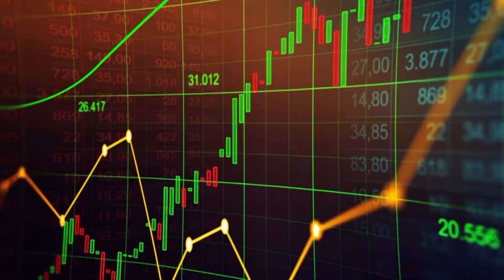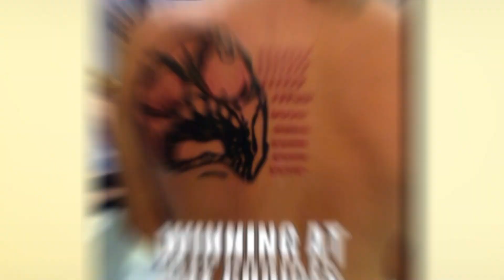The negative sides of professional trading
Amidst the corona hysteria, here comes a much deserved break from it.

In a recent episode we talked about the positive sides of trading for a living. In this episode we will discuss the negative sides.

The downsides of trading is the angle that is rarely spoken of, and one that is constantly kept at bay in order to not threaten the entire con industry that makes fortunes from selling the glamorous "trading for a living dream".

In this episode, we will poke a hole into that.